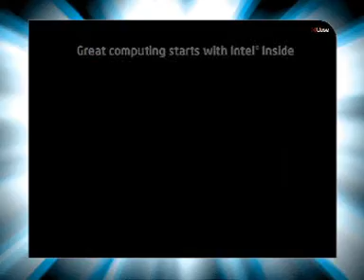Ahmedabad-Fun Republic Mall -phalat- Intel Multiply Your Gr